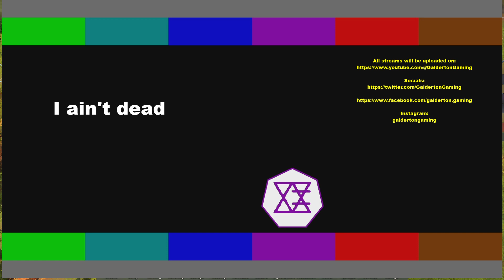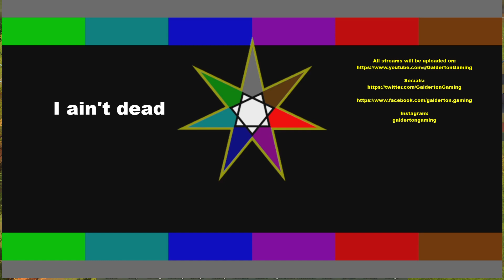Stranded Alien Dawn stream 4